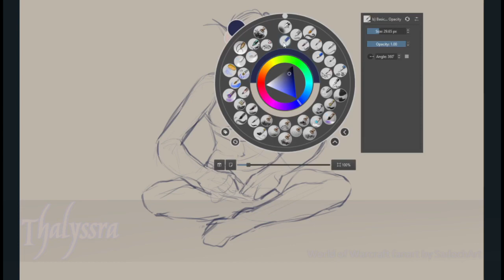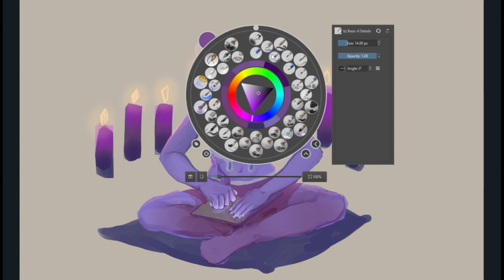Thalyssra - World of Warcraft fanart - Speedpainting by SadochArt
🐲Monday post!
Fanart: 🌀Thalyssra
Video:  (posting link soon)
I had fun drawing some fanart last week so i decided to go for another game, this time i wanted to try out drawing someone from World of Warcraft, I've played this game on and off for a while and one of my favorite places in the game is Suramar and extrapolating from that i found that i wanted to draw someone connected to it so here she is.